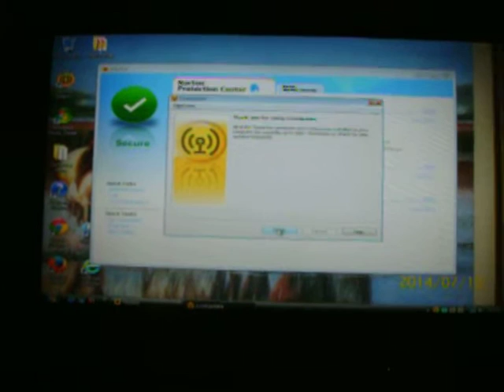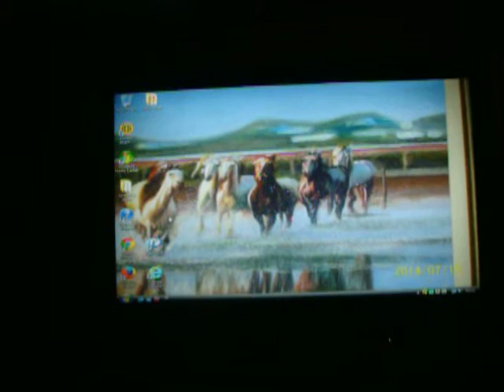HP Pavilion Media Center problems after hdd crash from over heating.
HP Pavilion Media Center problems after hdd crash from over heating and Graphics card sent would not update and resolves issue. took weeks to get right parts from hp what a game

(More details)
ATI Unified Graphics Driver update resolves issue with the video freezing and the system restarting during DVD play.

HP Pavilion
PC Bundle Drivers is the drivers page for your computer. Simply click on your operating system in the drop
down and click the NEXT button, scroll down to Driver - Graphics and ensure that you have updated your graphics
drivers to the most current available.

HP Pavilion Media Center TV m8080.uk-a Desktop PC Bundle Drivers

Next, check the screen resolution you have set and adjust it to a lower screen resolution to test to see if maybe
you are using an unsupported screen resolution that your TV does not support.

Next, Performing a Software Application or Driver Recovery (Windows Vista) document
I have linked below to restore the original drivers that came with your computer back to see if they work on your TV.

Performing a Software Application or Driver Recovery (Windows Vista)